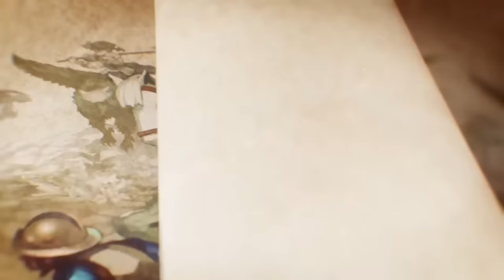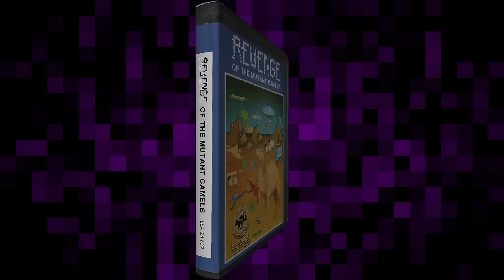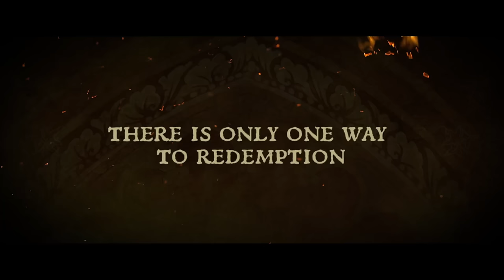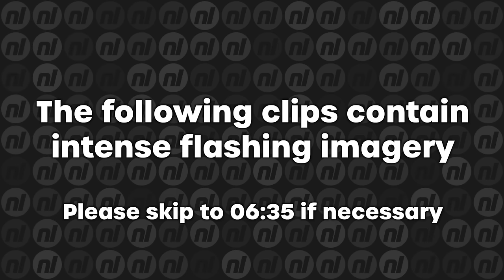11 Exciting New Games Coming to Nintendo Switch - March 2024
March, my guy, you need to slow down with all these new Switch games.